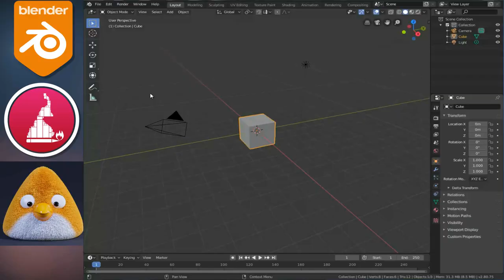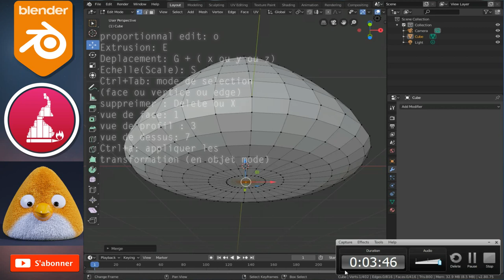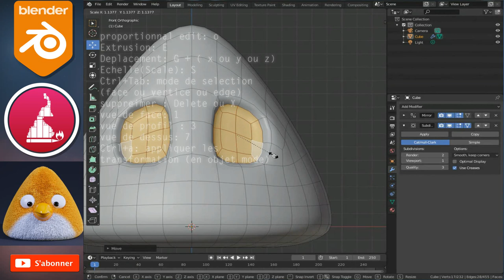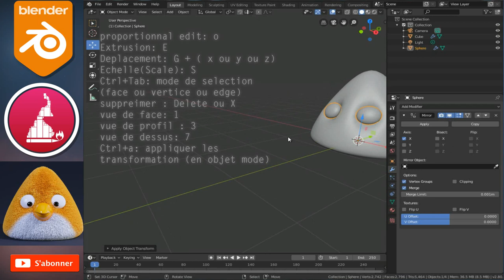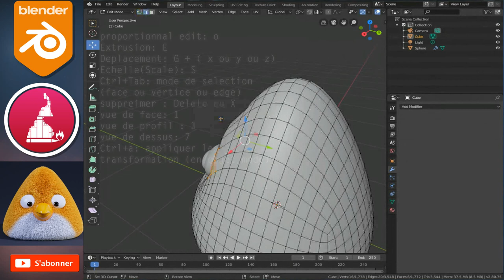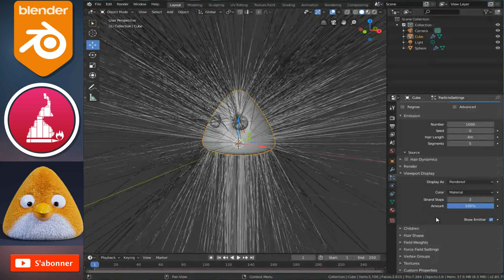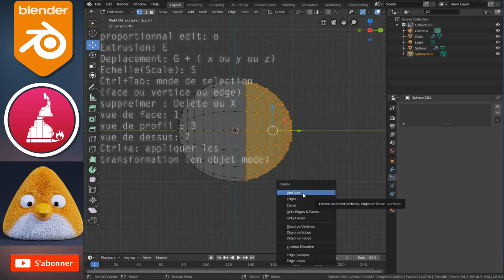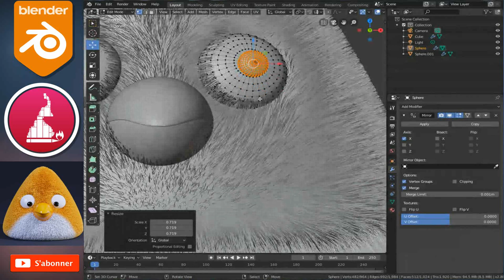Blender modéliser un visage/tête | Bird | oiseau + UV + Système de particule |FR | PART 1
Salut j'espère que tu vas bien dans cette nouvelle video nous allons apprendre à créer un oiseau style angry birds avec blender 2.8. dans cette video j'utilise les raccourcis clavier de blender 2.7x.
00:00 modélisation de la forme général
14:00 dépliage des UVs
16:16 système de particule
20:32 modélisation du bec
merci de m'avoir suivi, n’hésite pas de poster tes questions en commentaire afin que j'améliore les prochaines vidéos.